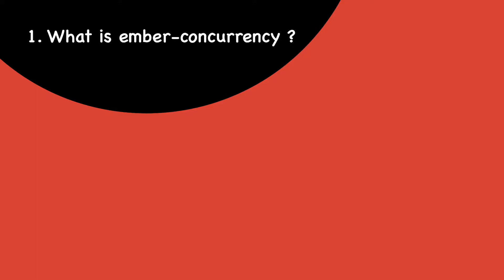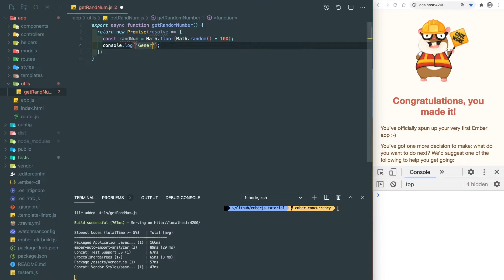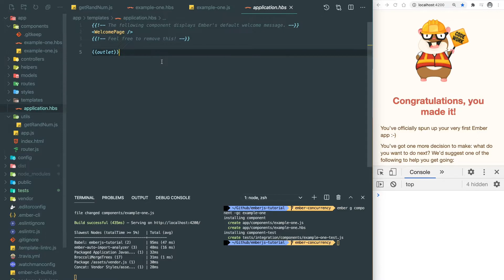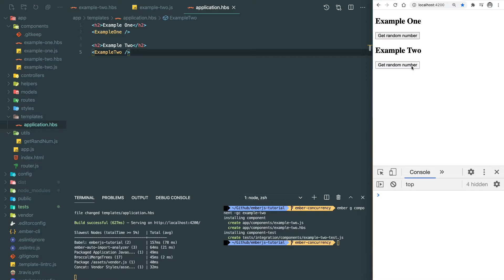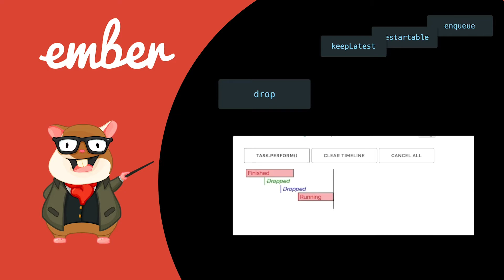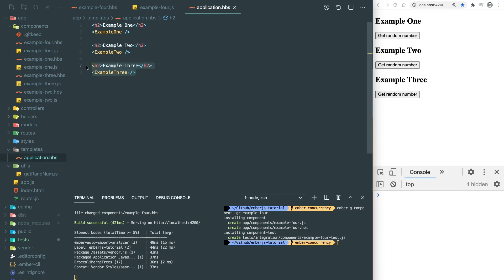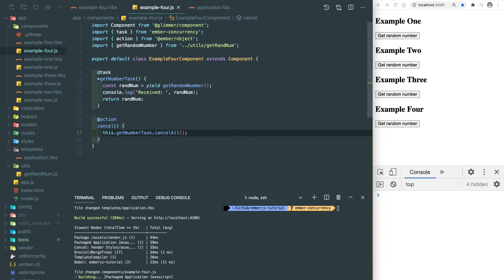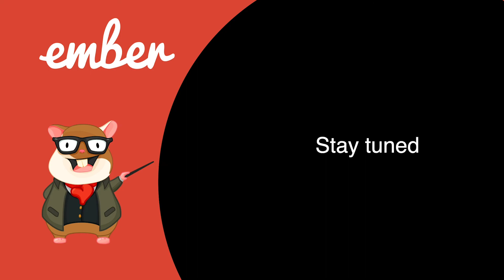Ember concurrency | ember.js | asynchronous, task decorator | restartable, enqueue, drop, keepLatest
emberjs ember-concurrency tutorial

Intro (00:00)
Initialization and preparation (01:28)
Native async function (02:10)
@task decorator (04:14)
Modifiers explained (06:27)
restartable (07:46)
enqueue (08:29)
drop (08:55)
keepLatest (09:16)
Cancellation (09:39)
Error handling (10:26)
Outro (11:43)